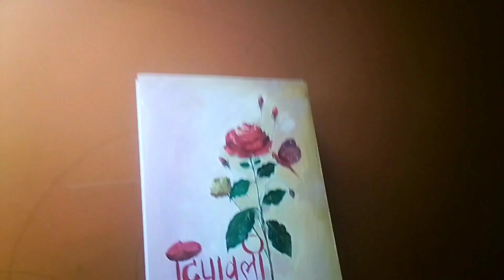greeting card dipawali|ग्रेटींग|🌷🎨flowers card|simple disign